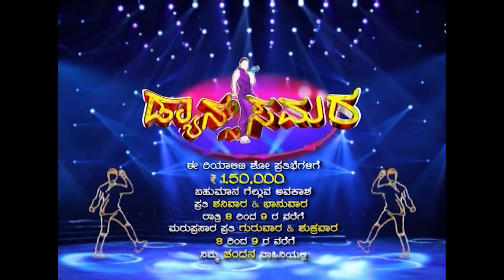Dance Samara | Dance Reality Show Trailer | DD Chandana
DD Chandana's first ever reality show is ready to hit television sets near you. 'Dance Samara' is a dance reality show where over 60 contestants from dance schools across Karnataka battle it out over 20 weeks to take the grand prize money of Rs. 1,50,000. Catch these contestants groove and jive to the beats in front of an esteemed panel of judges to take a shot at the grand prize every Saturday and Sunday at 8:00 - 9:00 PM only on DD Chandana